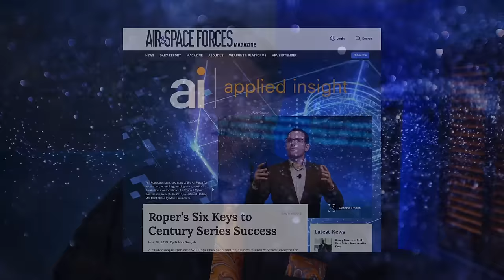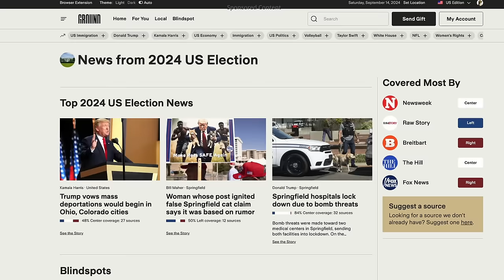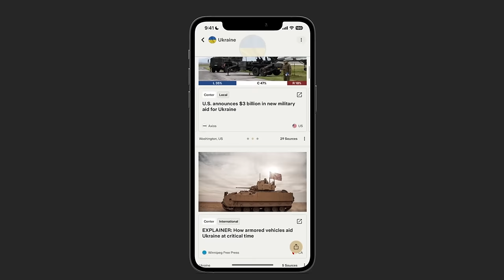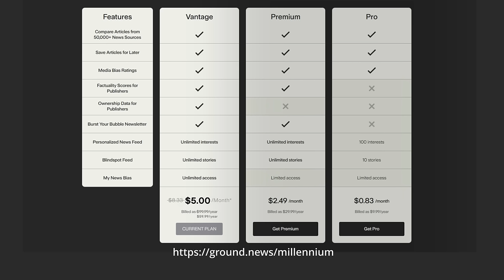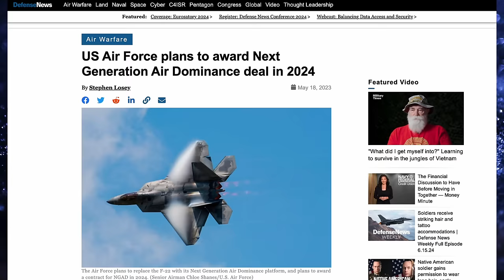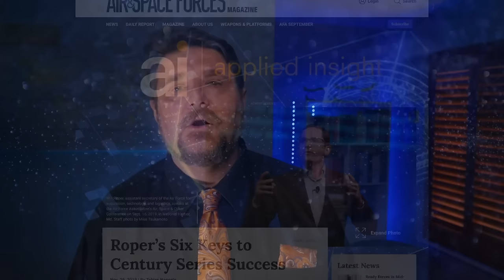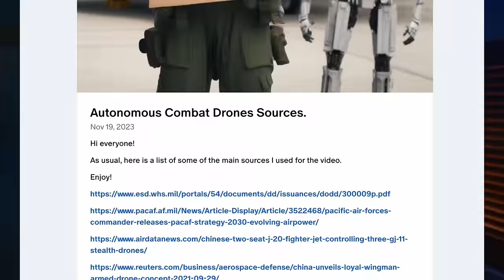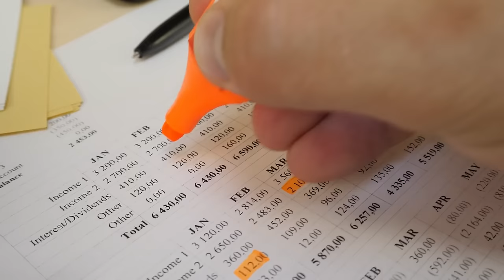The USAF is Hiding Something...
Something is happening with the NGAD and the 6th generation fighters. Let's see.